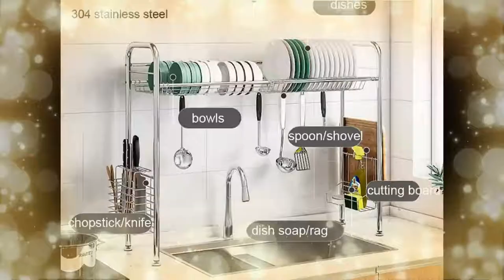Tutorial Cara Memasang Rak Piring Wastafel Review Rak Serbaguna Tips Menempatkan Rak Stainless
Berikut pak Agus jelaskan cara memasang rak piring stainless wastafel yang baik dan benar, serta tips menempatkan juga review rak piring stainless di atas Wastafel cuci piring minimalis rapi dan elegan.

Produk Rak piring stainless pipa bulat ini bahan stainless 304 dengan varian 60cm sampai 120cm
Tersedia dalam 1 tingkat dan 2 tingkat

Transaksi aman melaui shopee atau tokopedia. bayar dirumah boleh, kredit juga bisa

Pertama kali jangan lupa membaca dengan cermat panduan cara memasang rak piring stainless ( user manual /user guide ) rak pengering piring di wastafel. Apabila tidak menemukan dapat juga download pdf buku panduan kitchen rack user manual Dish Drying Rack Over the Sink PDF dan pahami Installation Manual Over the Sink Dish Drying Rack PDF.

Pasangalah tiang penyangga kiri dan dengan batang tengah rak gak gantung.

Ikuti petunjuk pedoman pemasangan rak stainless steel

Pasang baut dan kencangkan menggunakan kunci yang sudah disediakan.

Tempatkan rak piring di atas bak cuci piring,

Pastikan rak berada pada posisi yang datar.

Apabila tidak rata dapat gunakan baut kaki rak adjustable untuk menyesuaiakan ketinggian

Letakkan keranjang dan aksesoris rak wastafel dengan perlahan namun pasti.

Model Stainless 3 tingkat dapat chat bengkel pak Agus